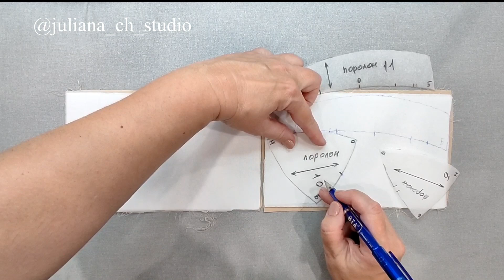Корсет. 6) Как сделать чашки для корсета. Corset. 6) How to make corset cups.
Выкройка. Классический корсет с чашками